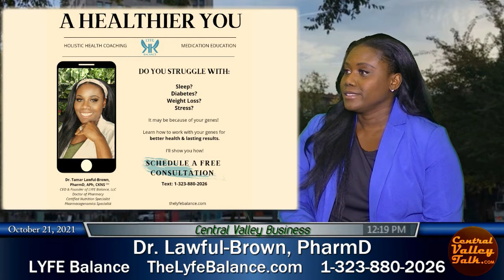Dr. Tamar Lawful-Brown, PharmD - LYFE Balance